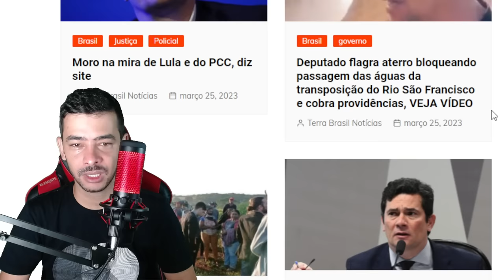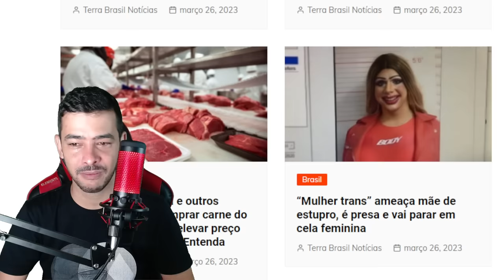AGORA! SUSPEITO DE PLANEJAR MORTE DE MORO FOI SOLTO PELO STF ! BOLSONA DEIXOU AVISADO!